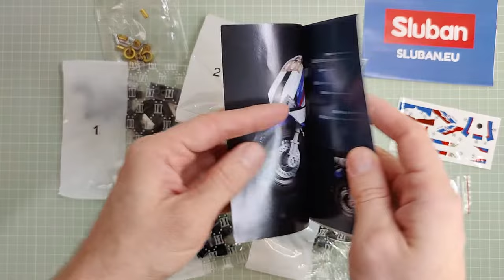Sluban Moto 1000RR (M38-B1129) Unboxing and Speed Build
Decided to do something different for this one. This is the full unboxing and speed build (10x) of the Sluban Moto 1000RR (M38-B1129), which is a small set that's great for display.

There are A LOT of stickers, but the quality of the pieces is excellent. The metallic pieces are a tight fit, but there are only a few in the set. Overall, I prefer this build to the other Sluban motorcycle build I've done (link below).

Set: Sluban Moto 1000RR (M38-B1129)
Pieces: 242
Ages: 10+